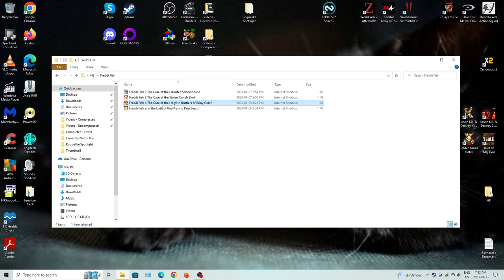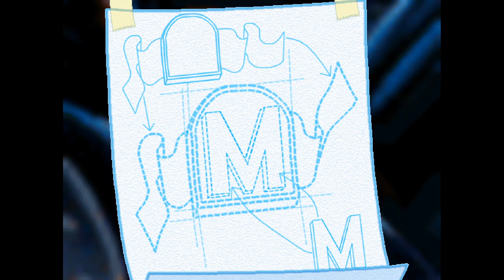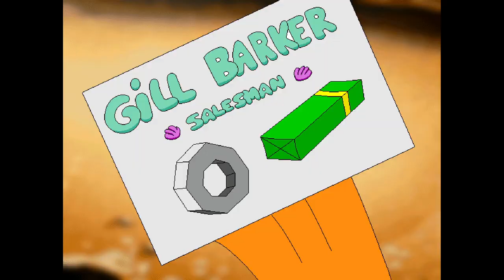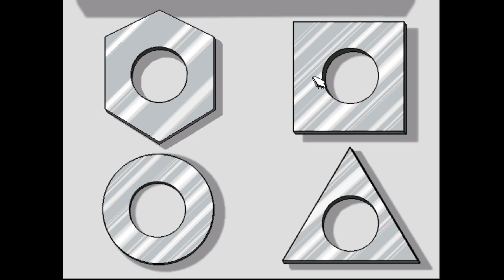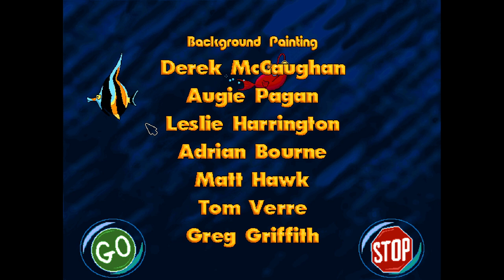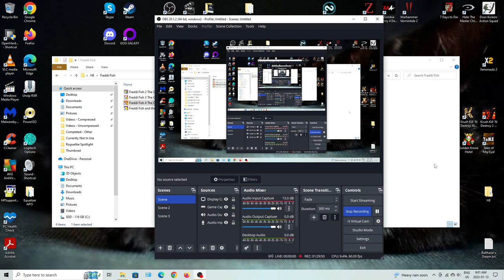DFuxa Plays - Freddi Fish 4: The Case of the Hogfish Rustlers of Briny Gulch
I can't say I think much of this Freddi Fish entry. I really felt like this one didn't have a lot of the usually love and attention to detail that other Humongous Entertainment games did; ignoring the other Freddi Fish titles that came before it.

It continues with the detective theme from the third entry before it, has decent voice acting, and looks like it has multiple paths as games before it. However, finding out how Mr. Big was... that was horribly confusing. There was a glitch with the animation in the end where Freddi and Luther simply freeze while talking, etc.

I also don't like the idea of the shark eating garbage and the lacking feeling of games and distractions. We also see the menu finally appear with the Quit button; something I would prefer just not be included of course.